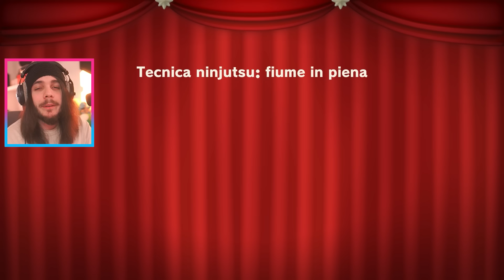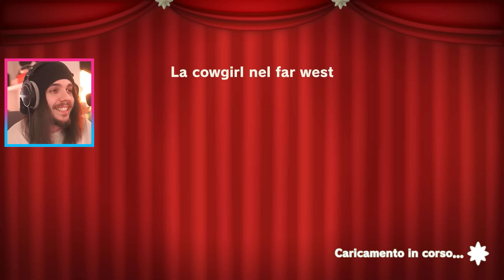PEACH NINJA E PEACH COWBOY - Guida 100% Princess Peach: Showtime! ITA #02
Finalmente vediamo altre trasformazioni all'opera!

⭐ Acquista e risparmia:
Compra Princess Peach Showtime fisico •

📢 La playlist di Princess Peach: Showtime!

🛒 Compra su Amazon tramite questo link e mi supporti gratis •

Timestamp
00:00 Intro
0:32 Tecnica ninjutsu: fiume in piena (Peach Ninja)
14:15 La cowgirl nel far west (Peach Cowgirl)
2622 Giretti ed acquisti vari